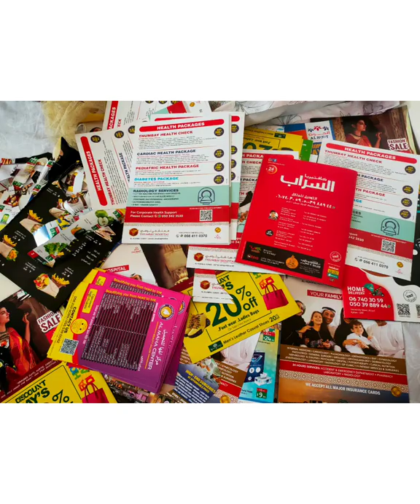How to make bird fancy dress costumes from waste materials( best out of waste concept)